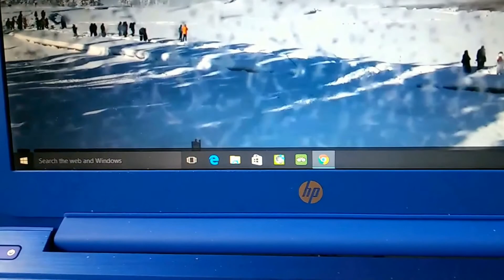Copy of A whiteout at Yellowstone SuperVolcano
Who would go to a volcano in -10 .. Walking snowman and family